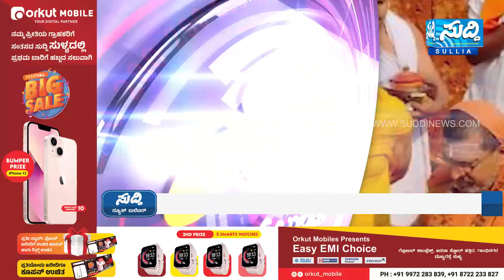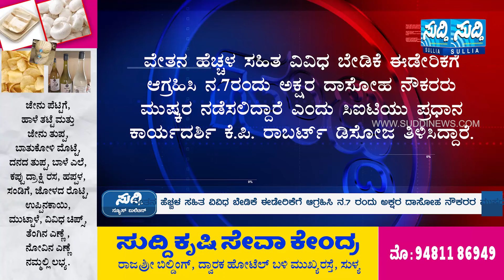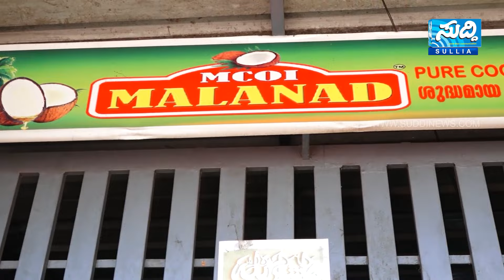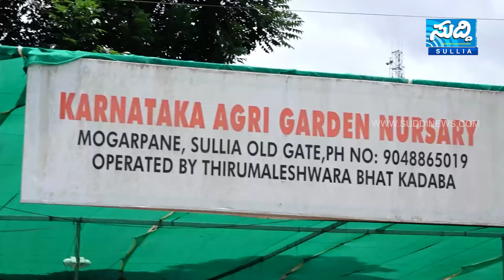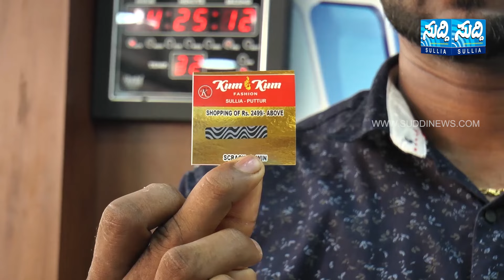NEWS BULLETIN 27 10 2023